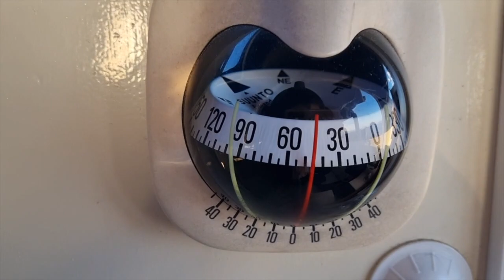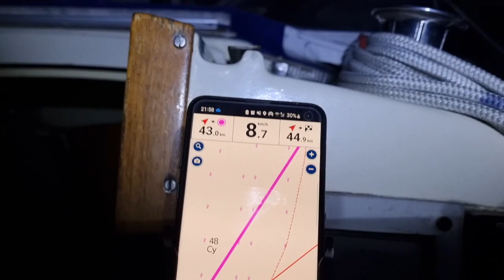(S2E2) We sail 200km along the south coast of Sweden in our tiny home (Albin Vega)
In this video, we sail our Albin Vega 27 about 200km from Falsterbo (Sweden) back up to Kastrup (Denmark), then sail back to Falsterbo, all the way along the south coast of Sweden and then up to the southeast Swedish archipelago.  It was our longest trip so far and it was the first time we could really sail during the night.

We are still learning about boating and sailing, this passage definitely makes us feel more confident in crossing longer distances.